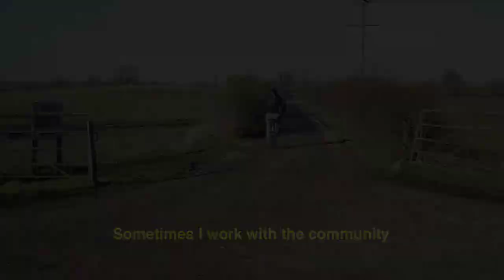Heidis Utensils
Fixperts Resident Maya Alvarado, based at Benchmark Furniture, designs bespoke cooking utensils for 16-year old Heidi who has cerebral palsy. The Loop Spoon, Figure of 8 Scraper and T-Spatula help to stir easily, apply pressure and maintain grip.

Fix Partner: Heidi
Fixpert: Maya Alvarado